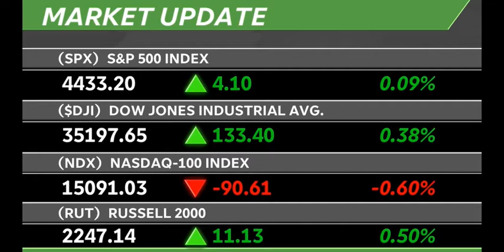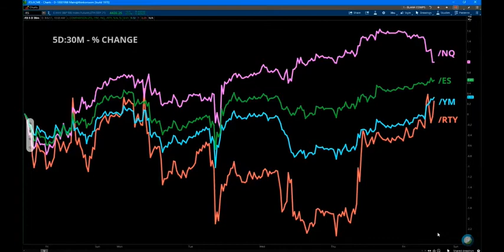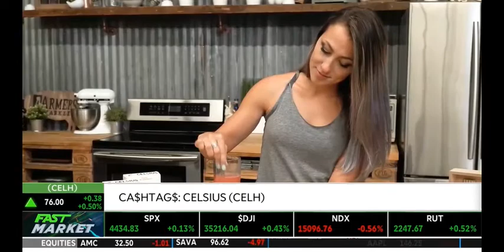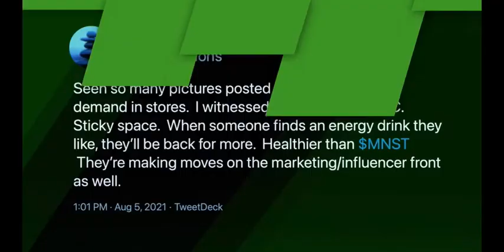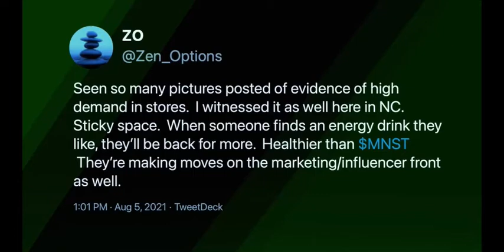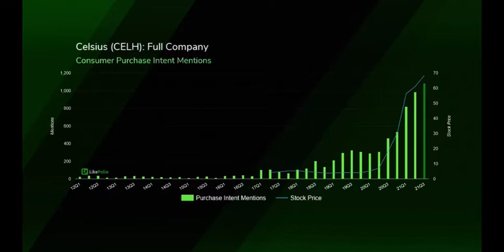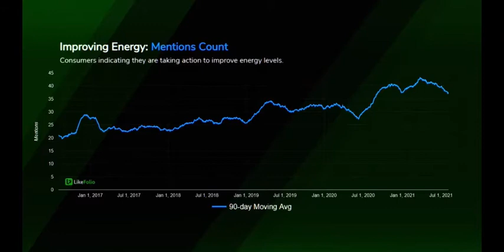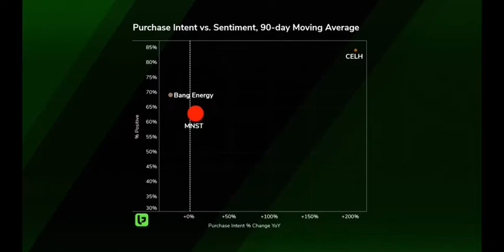Celsius Catering to Niche Energy Drink Market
Yesterday, Monster results were better than expected, driven by strength in the energy drink category: Q2 Net Sales increased 33.6% to $1.46 billion. Celsius' sales increased 133.1%, and its share increased 1.8 points to 14.3%.

We've been keying into this growth for months, in fact, we added Celsius to coverage with a Bullish rating when shares were under $6. LikeFolio put out a Bullish opportunity alert in April, when shares were below $60.

Now, LikeFolio data shows continued strength. Demand growth in 21Q2 (to be reported next week) accelerated: +221% YoY (vs. +182% YoY in 21Q1). Meanwhile, Happiness is extremely high: 84% positive.

Marketed as "thermogenic" meaning it helps to increase your heart and metabolic rate by raising your body temperature, Celsius has carved itself a niche for health-conscious consumers looking to improve energy. These mentions have increased +13% YoY.

While we can't predict logistical hurdles, consumer demand for Celsius is hot. We like this name long term.